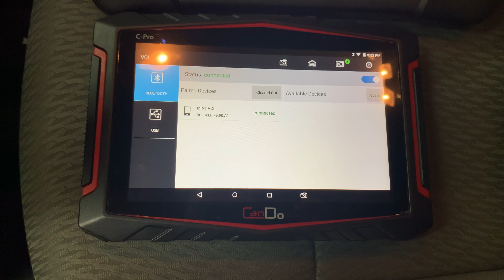CanDo C-Pro VCI reminder to pull from car.